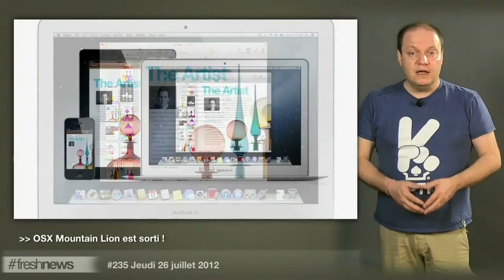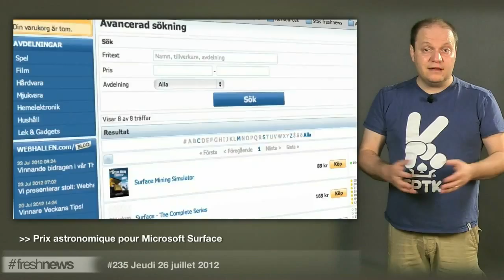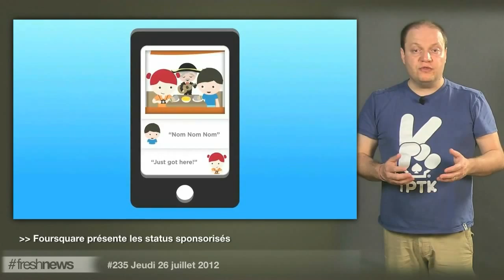L'actu du numérique 26.07.12 : OSX Mountain Lion / Microsoft Surface / Foursquare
*** OSX Mountain Lion est sorti !
Hier est sorti OSX Mountain Lion, le nouveau système d'exploitation d'Apple. Plus que jamais, la marque souhaite renforcer les liens entre les Mac, l'iPhone et l'iPad. Ainsi, beaucoup d'applis populaires sur iOS se retrouvent aujourdhui adaptées sur Mac. C'est le cas du centre de notification, de iMessages qui permet l'échange de messages entre tous les appareils Apple, du Game Center, des rappels, ou de la dictée vocale. C'est aussi le cas du système Airplay, qui vous permet de diffuser des musiques ou des vidéos sans fil vers des appareils audio et vidéo compatibles. On y trouve également une intégration native de Facebook et de Twitter. A noter, l'amélioration de iCloud qui permet de synchroniser les documents entre tous vos appareils Apple. Et on peut enfin citer une innovation : PowerNap, qui effectue une sauvegarde de votre Mac, même quand celui-ci est en veille. OSX Mountain Lion est dispo dès aujourd'hui en téléchargement pour 15,99  sur AppStore.

*** Prix astronomique pour Microsoft Surface
Les tablettes Microsoft Surface marquent le lancement des premiers ordinateurs de marque Microsoft, c'est donc un véritable événement. La version la plus légère, équipée d'un processeur ARM, vise clairement un marché aujourd'hui complètement dominé par l'iPad, la tâche est déjà difficile. Mais le 19 juin dernier, lorsque Steve Ballmer a présenté les tablettes Surface, il a juste oublié de mentionner un tout petit détail : le prix. Et c'est sans doute lui qui sera décisif dans le succès ou non du produit. Rien n'avait jusqu'alors filtré sur les tarifs, mais hier soir, un site suédois de e-commerce a annoncé le prix des tablettes sous processeur ARM ! Sur le site Webhallen.com, le modèle de 32 Go est vendu 826 , tandis que la version 64 est proposée à 1.181 . Et attention, on ne parle ici que de la tablette de base sous Windows 8 RT. Il pourrait s'agir d'une erreur, et franchement on l'espère. Les tarifs annoncés sont prohibitifs, et ne laisseraient aucune chance à Surface face à l'iPad, qui n'en coûte même pas la moitié.

Foursquare pourrait bien avoir trouvé le bon filon pour devenir rentable. A l'origine, Foursquare est une appli de géolocalisation intégrant une dimension gaming : les utilisateurs faisant la course au titre de Maire des endroits visités. Plébiscité par quelques afficionados, Foursquare a élargi son audience, en axant sa communication sur les recommandations d'utilisateurs. Les avis laissés par vos amis sur Foursquare ont en effet plus d'impact puisque vous connaissez ces personnes et leur faites théoriquement confiance. Bonne idée, mais les revenus de la start-up n'ont pas décollé pour autant. Mais cela pourrait vite changer, dans l'application mobile apparaît un nouvel onglet : "Explorer". Ils seront affichés non seulement selon l'endroit où vous vous trouvez, mais aussi par rapport aux lieux et aux commerces que vous visitez le plus souvent. Une excellente opportunité pour améliorer la visibilité des petits commerces locaux, mais aussi des grandes enseignes qui pourront ainsi toucher encore plus de monde.

Freshnews, c'est fini pour aujourd'hui. Je vous retrouve demain pour le Freshnews du week-end, salut à tous !